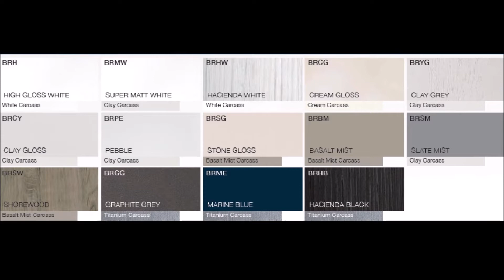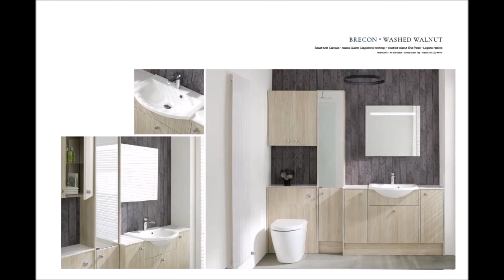Calypso Brecon Fitted furniture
Calypso Brecon Fitted furniture. *Versatility*Style*Practical* Fitted furniture to suite modern bathroom needs. Flexible in shapes and size  and offering a fantastic range to suite the bathroom of your dreams.